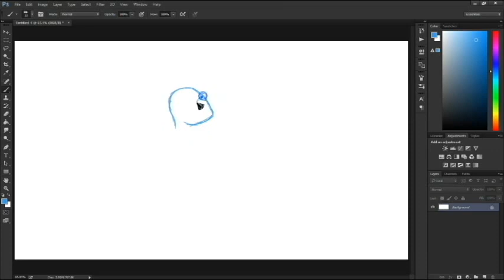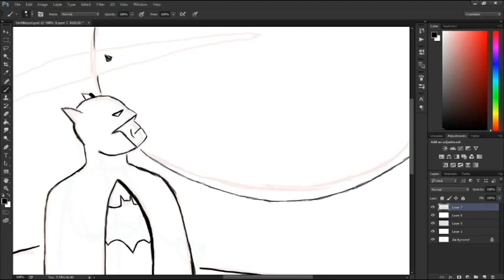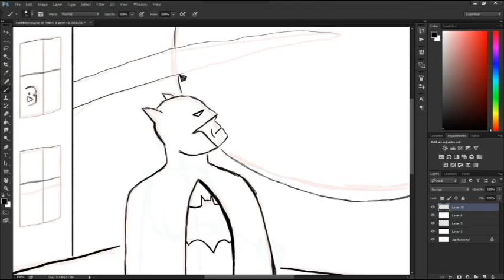The Batman - Part 1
Sorry about no edits, won't happen next time. Anyways, hope you guys like it! I will color it soon!